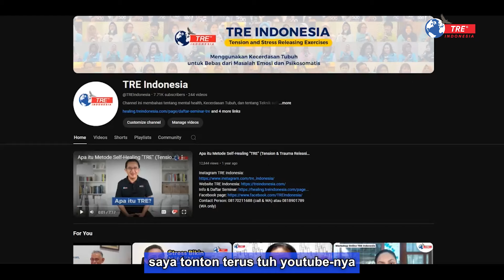TRE Meredakan Bengkak Karena Masalah Asam Lambung & Ginjal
Berkat melakukan Self Healing TRE dengan rutin, bengkak karena asam lambung & ginjal pun dirasa mereda. Itu salah satu laporan dari Sahabat TRE kali ini.
Mari simak videonya dan semoga bisa menginspirasi. Terima kasih.

Mau tahu lebih banyak tentanng TRE atau TRE Indonesia, yuk akses link2 di bawah ini

Contact Person: 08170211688 (call & WA) atau 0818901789 (WA only)

Cerita yang dibagikan dalam program ini dipublikasi berdasarkan persetujuan narasumber, dengan penuh kesadaran, dan tanpa ada paksaan dari pihak TRE Indonesia, dengan tujuan untuk memberikan inspirasi dan motivasi kepada audience agar tidak larut dalam masalah yang dideritanya. Bahwa Anda tidak sendirian. Dan, jika ada masalah pasti ada jalan keluarnya.

TRE Indonesia tidak menjamin kesembuhan para peserta. Kami hanya menjamin bahwa tubuh Anda bisa bergetar dengan tepat, aman dan nyaman. Untuk dampak positif lebih lanjut, bergantung pada tubuh masing-masing.

Diperingatkan bahwa dalam kisah-kisah yang diceritakan mungkin akan menimbulkan ketidaknyamanan bagi audience, karena mengandung sesuatu yang tampak menjijikkan, kisah kekerasan, atau sebagainya, maka bagi yang merasa tidak kuat atau tidak mampu mendengar, diharapkan jangan melanjutkan, demi kebaikan bersama.